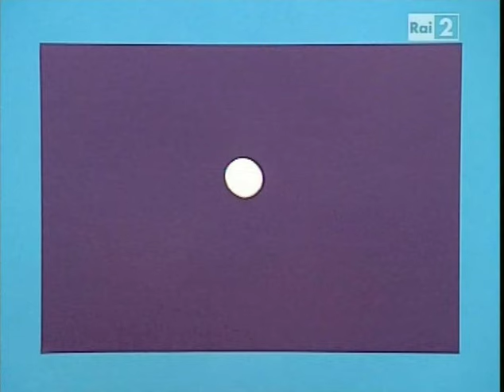Art Attack - 5x21 - Computer portatile